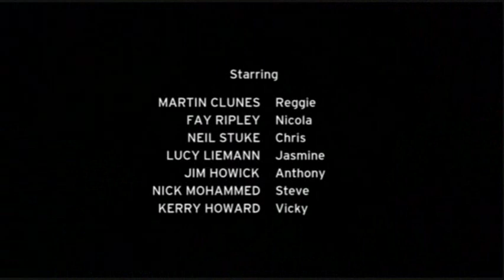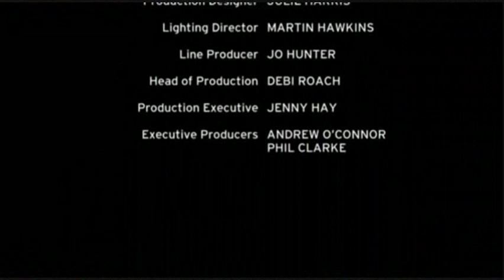Reggie Perrin Series1 Episode2 (Part 3/3)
With Martin Clunes, Fay Ripley, Neil Stuke, aired on 1 May 2009